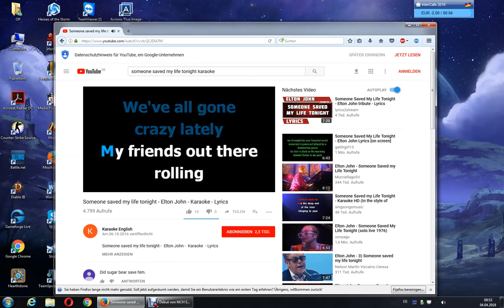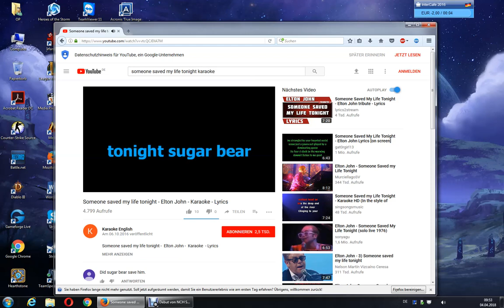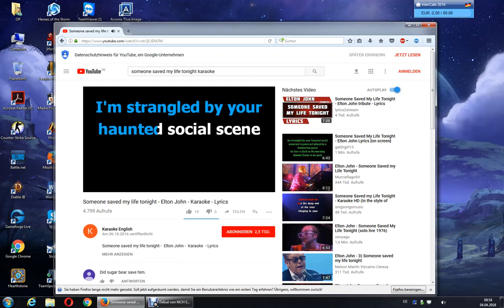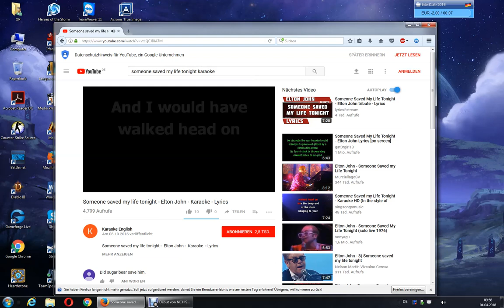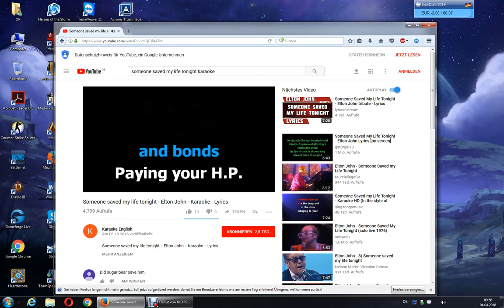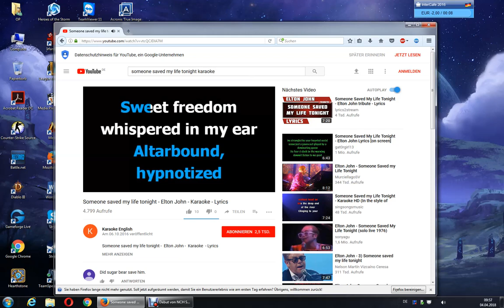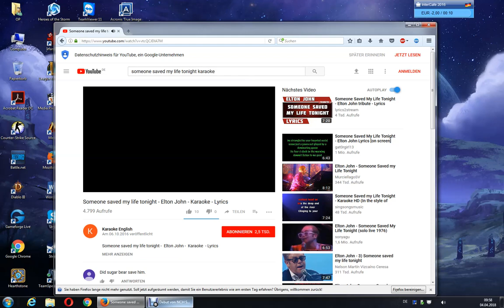Someone Saved my Life Tonight in Style of Elton John (Karaoke)